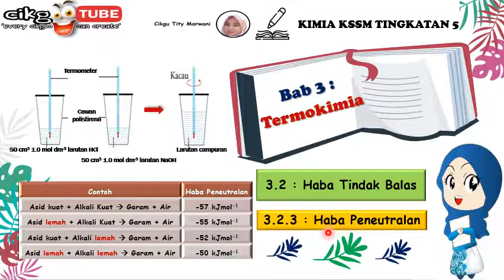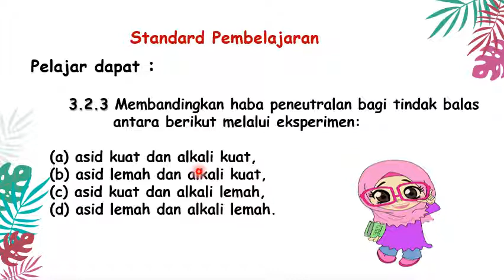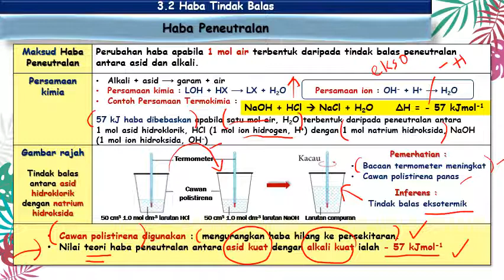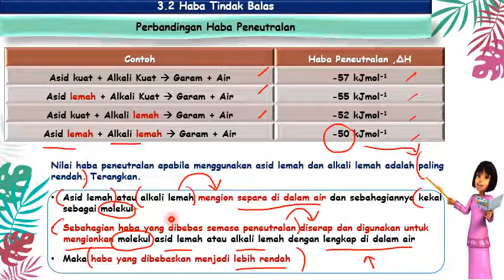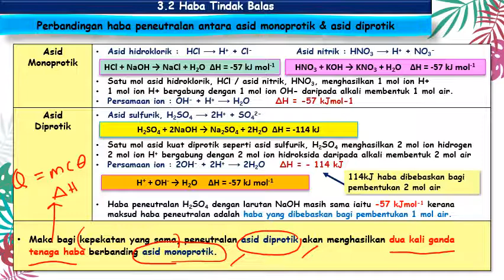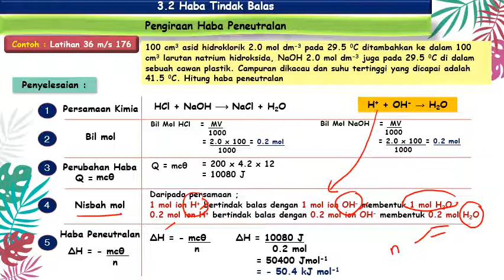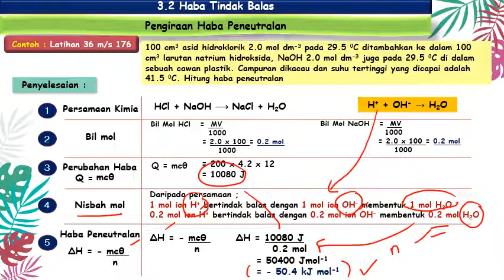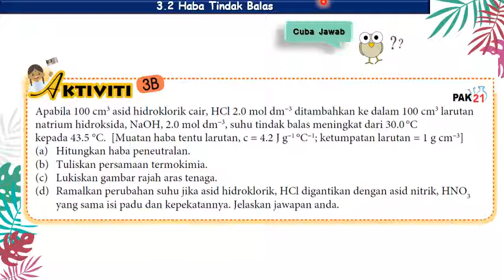Kimia KSSM Ting 5 : 3.2.3 Haba Peneutralan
Bab 3 : Termokimia
SK : 3.2 Haba Tindak Balas
Haba Peneutralan